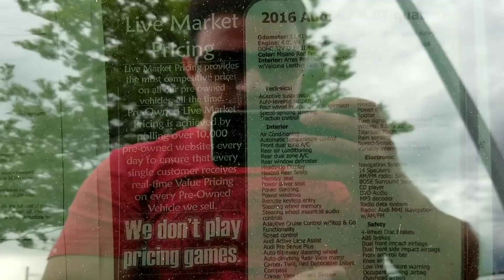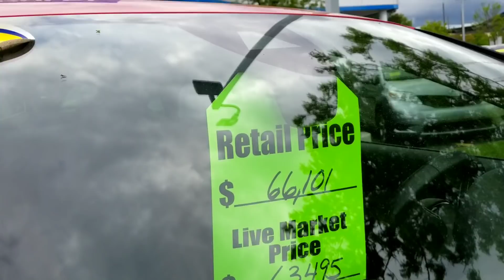450 Cavalos de Beleza... Audi S7 V8 T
Canal da Alice